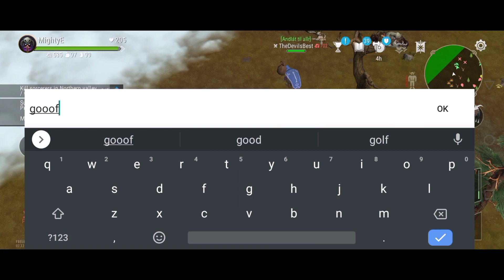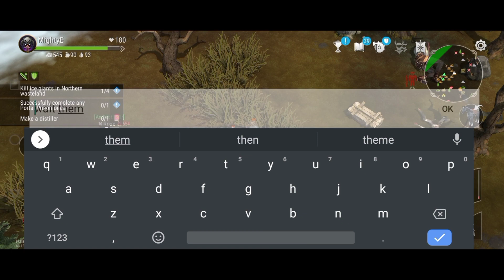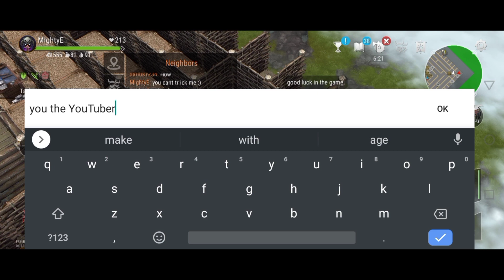| Frostborn | Fam pvp . solo raid,Fam pvp...Семейный пвп, Рейд